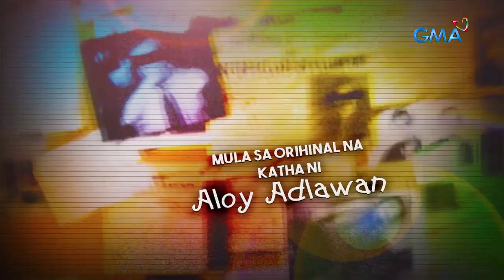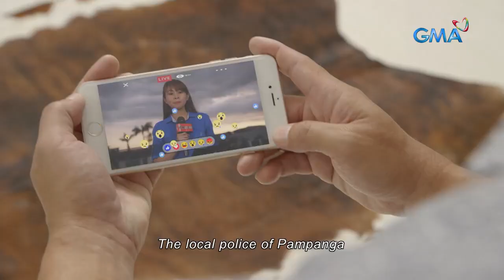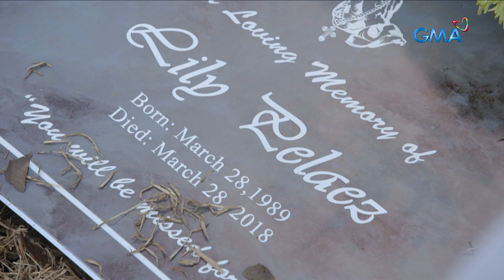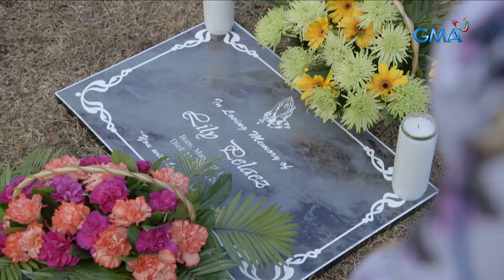Sherlock Jr.: Finale Full Episode 63 (with English subs)